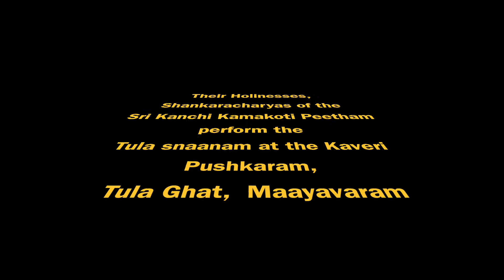2017 Kaveri Pushkaram Periavas' Snaanam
The Shankaracharyas of the Kanchi Kamakoti Peetham arrive at the Tula Ghat in Mayavaram for the Kaveri Pushkara Tula Snaanam.  The local deities, Swami Mayuranathan and Devi Abhayaambikai came in ceremonial processions the opposite bank. Water from the flowing river was brought from Athur in a large kalasham, near Thiruchirapalli and consecrated. This water was poured into the pond. Water from the kalashas of the Yaaga shala were also poured in. The crowd was thick and eager in the hip deep water.
The deities were first given a ritual ablution. An elaborate Sankalpam was chanted after which His Holiness, Jagadguru Shree Periaval took a dip. It is very hard to spot Him in the video due to the chaotic press of people who are eager to have a snaanam with His Holiness. I have tried to give viewers a clue as to where He may be seen
His Holiness Baala Periaval had a snaanam next, and along with Him, the mass of people had a dip. The Pushkaram Snaanams  officially began.